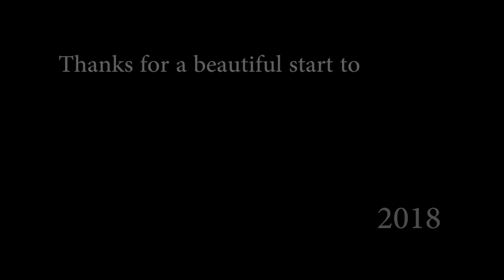gem journals, ep. 1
My first vlog in a series of vlogs!

for 2018!

yay!

Atlas: 2--Sleeping at Last